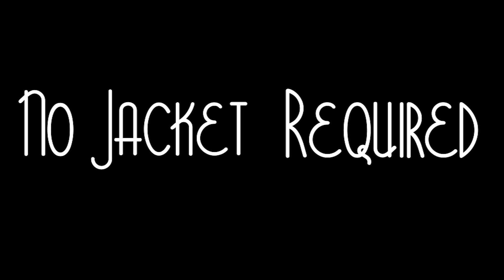Team Starkid on No Jacket Required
This episode Chris interviews internet sensation Team Starkid.

The year was 1984. The location was Booth One in Chicago's Famous Pump Room. The man... Phil Collins- He was denied entry for not wearing a jacket. He was so annoyed he named his next solo album, "No Jacket Required." Now in a world where Booth One lives in Chicago's Up Comedy Club comes a new web series where jackets are still required.

No Jacket Required. With Team Starkid.

Featuring three members of Team Starkid: Brian Holden, Denise Donovan, and Corey Lubowich
Hosted By Chris Pagnozzi @chrispagnozzi
Directed By Jeff Hadick
Edited By Greg Mulvey
Location Sound By Jason Culver
Sound Mixed By Adam Orton
Produced By Jeph Porter
Created By: Greg Mulvey and Chris Pagnozzi

(c)2013 The Second City Inc.